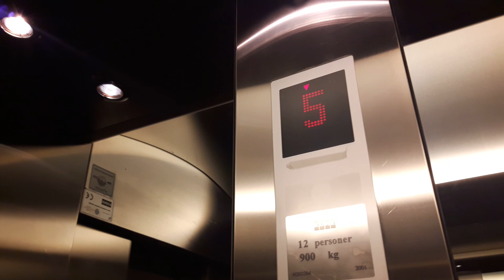Kone ecodisck at nte steinkjer norway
Floor
5
4
3
2
1
K